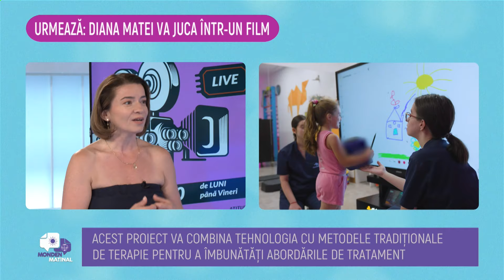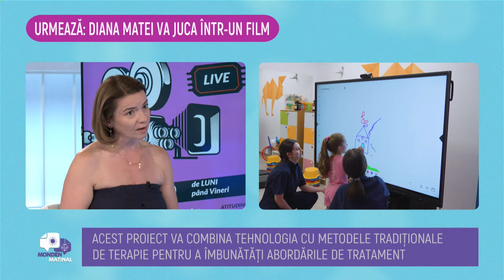Monden Matinal - Alex Chira, Ana Raluca Chisu, Claudia Ciobanu - 21 Iunie 2024@MetropolaTV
Invitati: Andreea Natalia Lupoaie
ABONAȚI-VĂ CANALULUI NOSTRU ȘI DISTRIBUIȚI PRIETENILOR
Details ↓ ↓ ↓